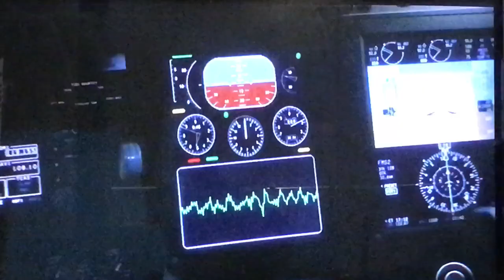Criminal Minds 15x10: Rossi and the team stop the bad guy